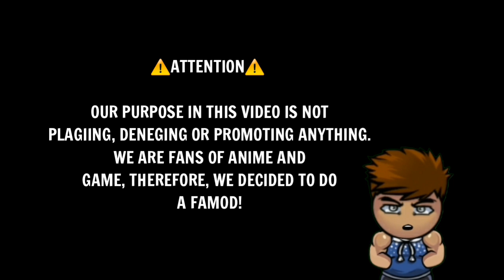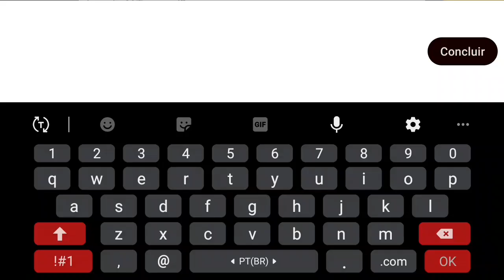MAJIN BUUH NO BOMBER FRIENDS (FAMOD)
BUUH!

Uau! Majin está a atacar as salas de bomber friends, o que você fará para impedi-lo? Este é um famod feito por Hakai 23 com o objetivo de apenas mostrar ao telespectadores quão é engraçado ver personagens diferentes nas salas do jogo bomber friends!

__COMUNIDADE  BOMBER FRIENDS OFICIAL  NO DISCORD (LINK INSPIRA EM 24 HORAS!)

PÁGINA DO FACEBOOK DE BOMBER FRIENDS!
《PARCEIROS》
🔰EDIÇÃO & ANIMAÇÃO🔰
👤DOUG HAKAI

🔰©COPYRIGHT🔰
👥HYPERKANI OY
👥TOEI ANIMETION
👥HAKAI 23
📧💬REDES SÓCIAS
👤FACEBOOK DO HAKAI
👤 DISCORD DO HAKAI
DOUG HAKAI # 9952